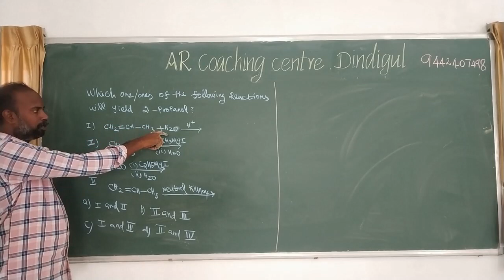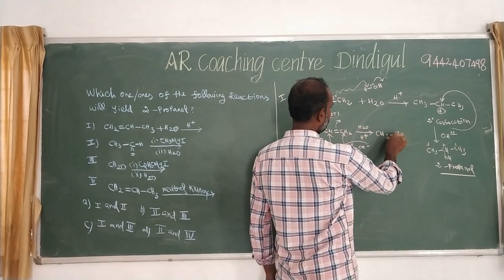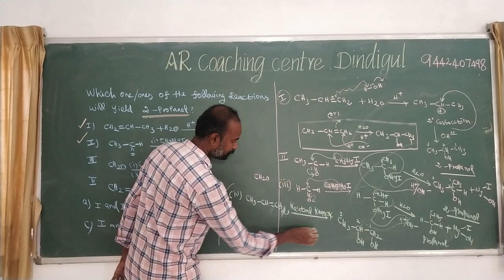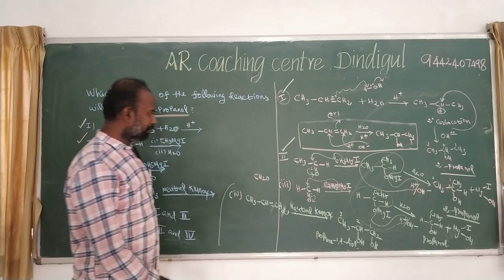NEET 2020 CHEMISTRY / ALCOHOL PHENOL & ETHERS /NEET MCQS P6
ALCOHOL PHENOL &  ETHERS
NEET MCQS
JEE MAIN MCQS